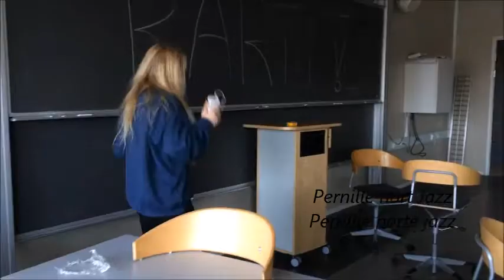1fw Ty 'Musik'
af Magnus, Pernille, Maja & Rikke